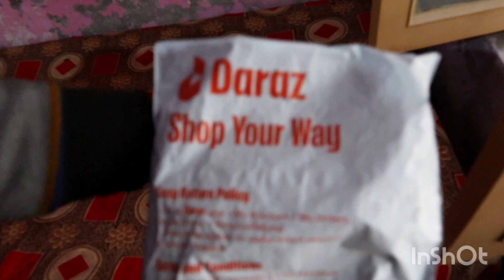Daily vlog (2) | Laly hits rap | Me such Me Tang Ho Sab Sy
Daily vlog | Laly hits rap | part 1| Me such Me Tang Ho Sab Sy

Daily vlog laly hits rap...

More connection:     ​⁠@lalyfitness12